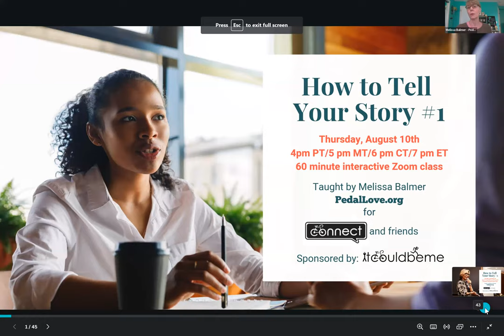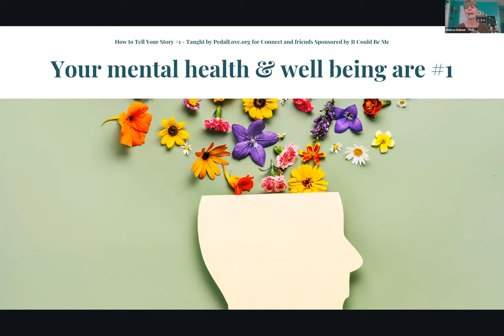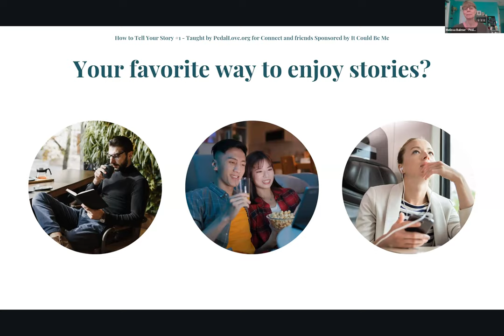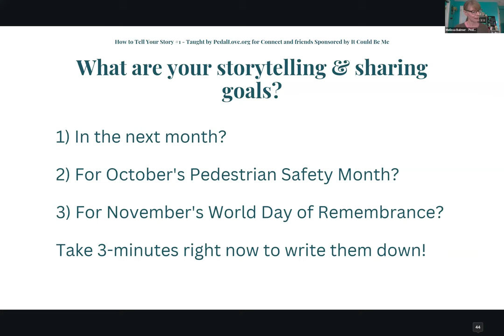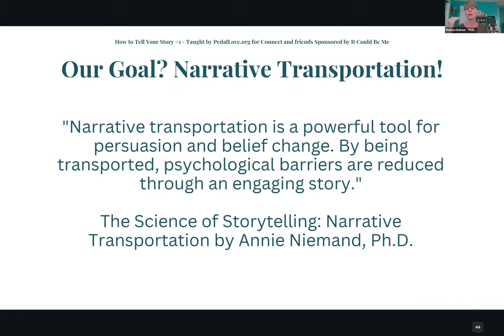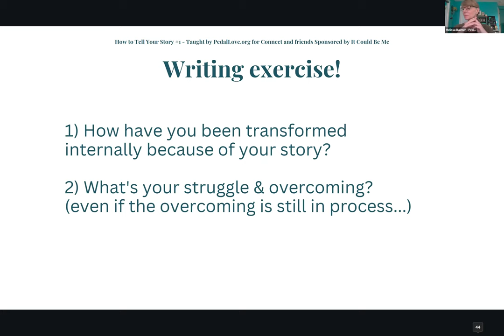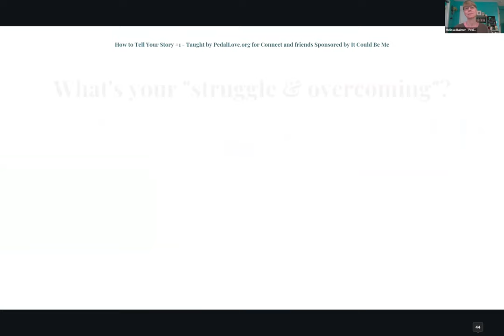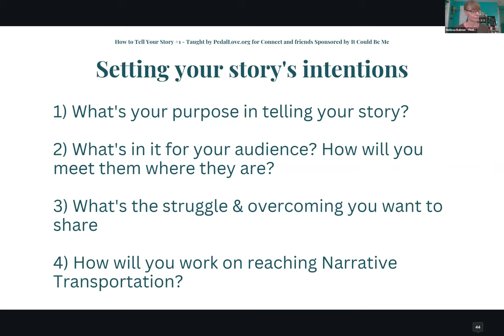How to Tell Your Story #1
This is our first interactive "hands-on" learning session in a year-long series on storytelling and media relations for successfully getting your mission out to a wider audience. This live class was held on Thursday, August 10th at 4 pm PT.

The It Could Be Me movement is generously sponsoring these classes so we're able to offer them to you for FREE! This series is for vulnerable road users of traffic crashes and their advocates.

The goal of this series is to give those who feel you're ready to tell their story (or tell the stories of those you serve) the tools you need to craft and share a short, compelling, personal story about the need to create safe streets.

Having your story prepped and ready to share will give you a leg up as you prepare for:

Presentations
Special events
Blog posts
Social media outreach
Op-Eds and Letters to the Editor
Media interviews
October for Pedestrian Safety Month
World Day of Remembrance for Road Traffic Victims this November